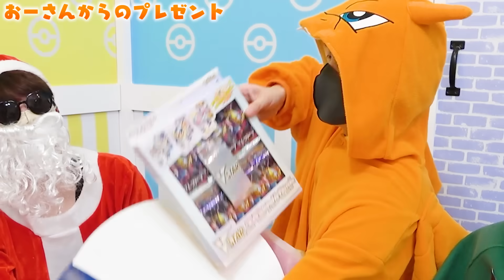【クリスマス】予算1万円でプレゼント交換会！大量のおもちゃやお菓子でパーティー♪